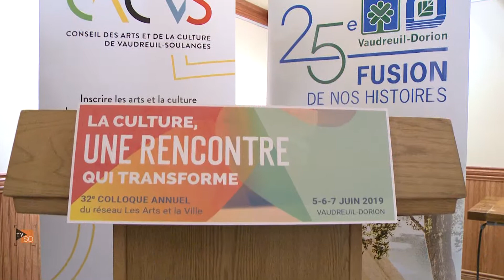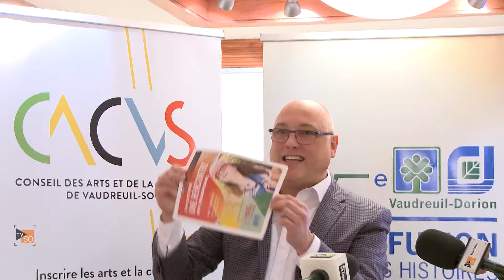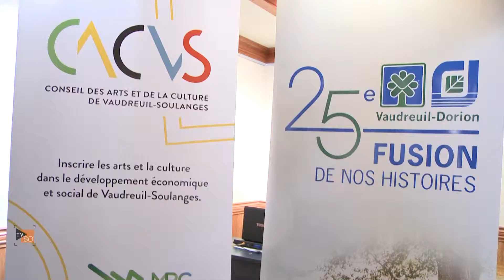Nouvelles du Sud Ouest H19EP13 culture